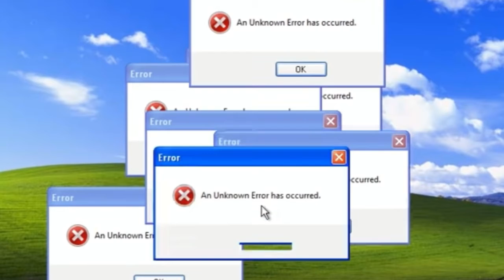What really happened to darks stream